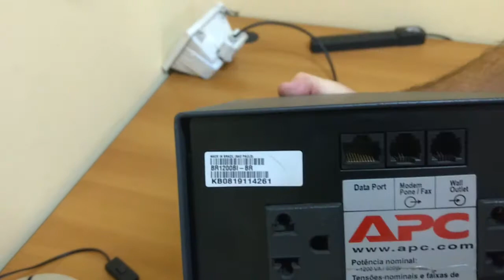teste nobreak APC RS1200